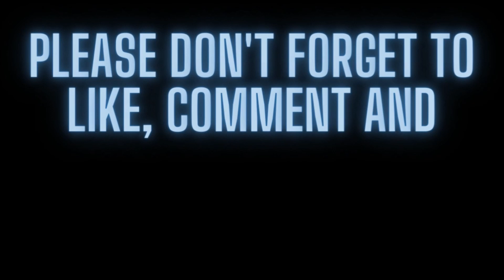A Sea of Thieves Side Trip - My Foray into Open Crew (Episode 4A) Cliffhanger Episode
Thanks very much for taking some time to watch my video!

The goal here is to just have fun and survive as long as I can!